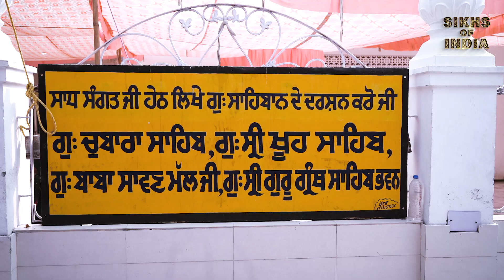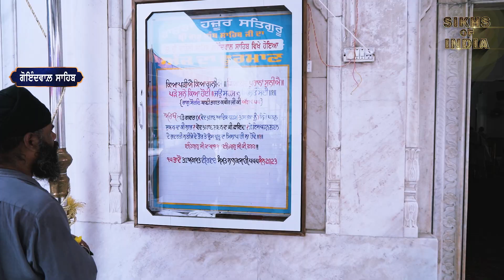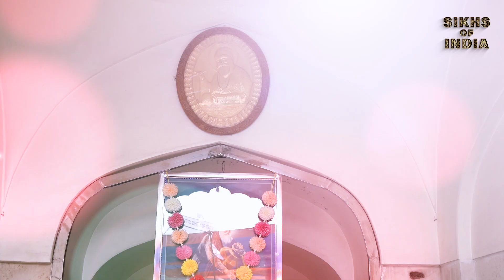ਇਸ ਸਥਾਨ ਤੇ ਕੱਟੀਆਂ ਜਾਦੀਆਂ ਨੇ 84 ਲੱਖ ਜੂਨਾਂ || Sri Goindwal Sahib || Guru Darshan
In this enlightening video, we present an exclusive interview with the renowned Gyani Gurmakh Singh Ji, where he will share profound insights about Gurudwara Sri Goindwal Sahib. Gurudwara Sri Goindwal Sahib holds immense significance in Sikh history and spirituality. Discover the captivating stories behind this sacred place as Gyani Gurmakh Singh Ji delves into its rich heritage and teachings.

During the interview, you will gain deep insights into the historical background of Gurudwara Sri Goindwal Sahib and the prominent role it played in the life of Guru Amar Das Ji, the third Sikh Guru. Gyani Gurmakh Singh Ji will provide meaningful explanations and interpretations that shed light on the spiritual significance of this revered gurudwara.

Immerse yourself in the divine ambiance of Gurudwara Sri Goindwal Sahib through our detailed conversation with Gyani Gurmakh Singh Ji. Experience the essence of Sikhism as you discover the profound values and teachings imparted by Guru Amar Das Ji in this sacred place. Are you ready to explore the history, significance, and spiritual teachings of Gurudwara Sri Goindwal Sahib? Join us on this incredible journey of enlightenment by watching our exclusive interview with Gyani Gurmakh Singh Ji. We hope this interview brings immense knowledge, inspiration, and spiritual awakening to all Sikh devotees and individuals interested in the heritage of Gurudwara Sri Goindwal Sahib.

allcopyrightreversed @sikhsofindia